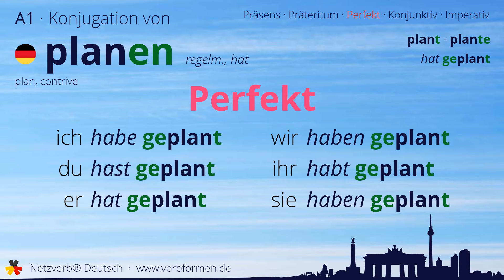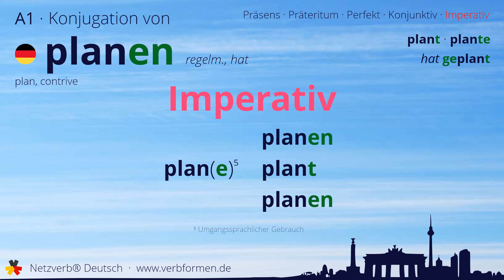Konjugation des Verb „planen“ - alle Zeitformen lernen, Übersetzung, Tutorial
Konjugation des deutschen Verb „planen“ in allen Zeitformen lernen. Präsens, Präteritum, Konjunktiv, Imperativ und Perfekt des Verbs planen mit Grammatik und Übersetzung. Tutorial bzw. Lernvideo zum Lernen des Verbs planen.

00:00 Einleitung
00:17 Stammformen
00:27 Präsens
00:49 Präteritum
01:20 Perfekt
01:46 Konjunktiv I
02:09 Konjunktiv II
02:32 Imperativ